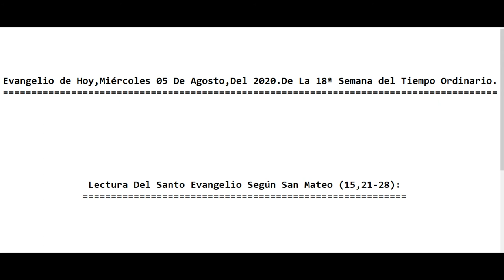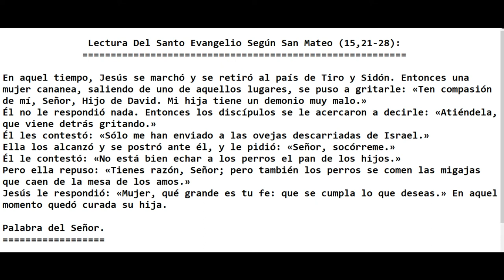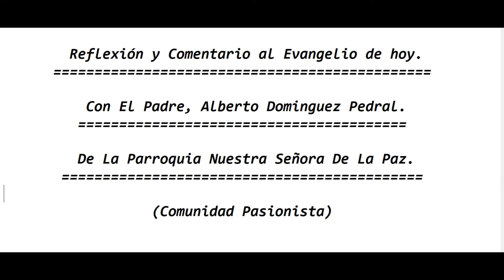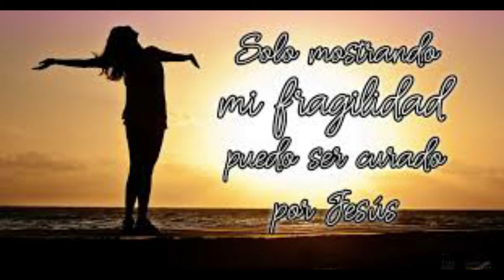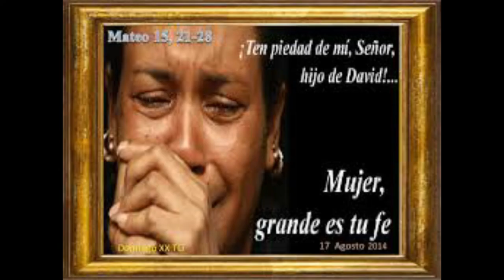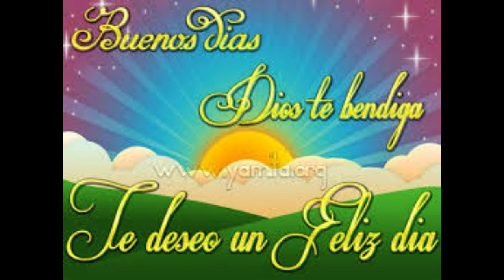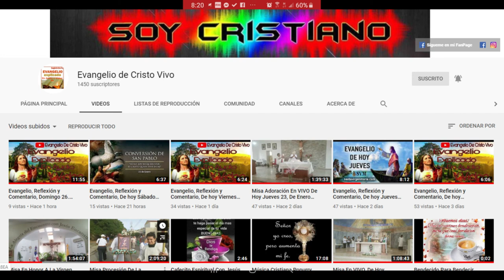Evangelio de hoy Miércoles 05 De Agosto Del 2020. 18ª Semana del Tiempo Ordinario. P Alberto.(C.P)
Si Desea Seguir Recibiendo El Evangelio Diario, Misa en Vivo, Oraciones, y Muchas Reflexiones Más en Audio (👂👂) y Vídeos, (📹📹) Todo los Días, En tu Celular, Table o Computadora, No Olvides Suscribirte a Éste Canal de YouTube, Dejar tu Comentarios, Compartirlo y Darle Like.👍👍